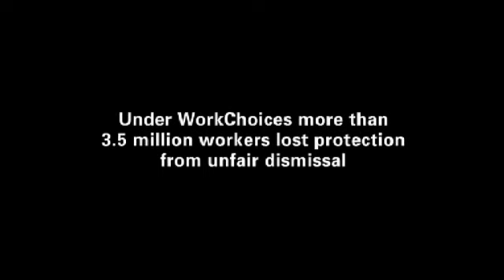WorkChoices: Whatever the name, never again - Leigh's story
Todays Liberal leader Tony Abbott was a key Minister in the former Liberal Government that introduced WorkChoices. Now, he wants to bring it back. He just wont call it WorkChoices.

Here's Leigh's story about how WorkChoices affected him and his family.